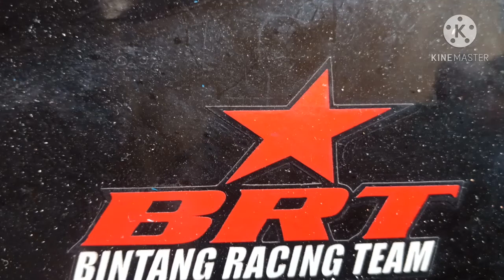PAANU MAG TUNE UP NG STOCK RS125 (carb)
Paumanhin po dipa masyadong alam ang pag video di din nakuha ang perfect camera angles|| this video is my 3rd content but i just kept on my gallery for almost a months, so i decided to upload it now baka matakpan na ng mga bagong content..thanks